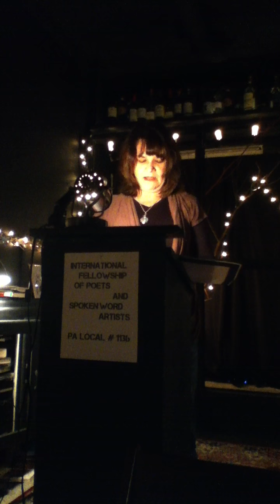Thasia Ann at Poets' Hall on 06Jan2012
A love of the Human family gives Thasia a unique and touching view of society combine it with a strong rhyming sense and You get a poet who gives you the world.